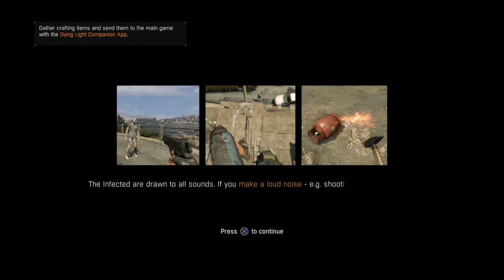Dying light co-op